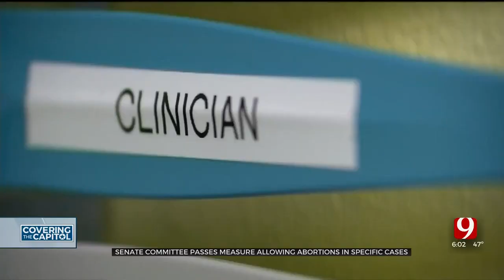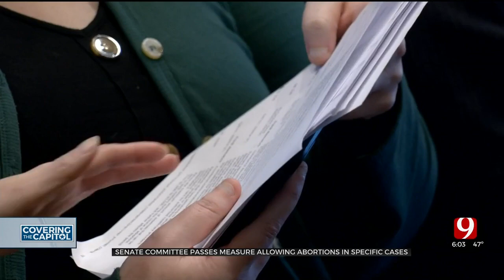New Abortion-Related Bills Enter Oklahoma Session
Oklahoma has some of the strictest anti-abortion laws in the country, but a bill being heard by a committee wants to add some exceptions. ***